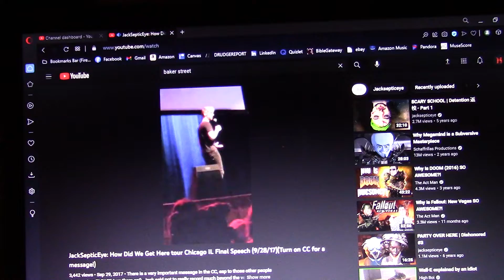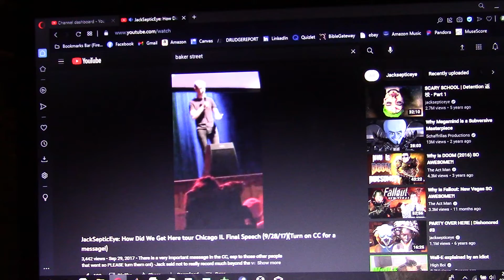Special message from Jacksepticeye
Jacksepticeye is a guy that I both love and respect and this message that he gives really touched me. Also watch to the end to see Oreo cameo. Big props to the person who filmed this.